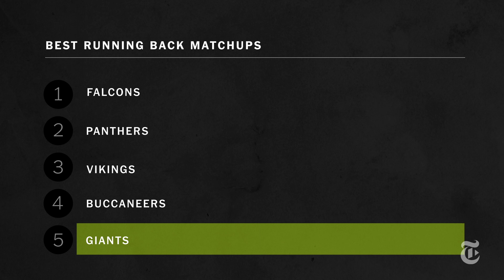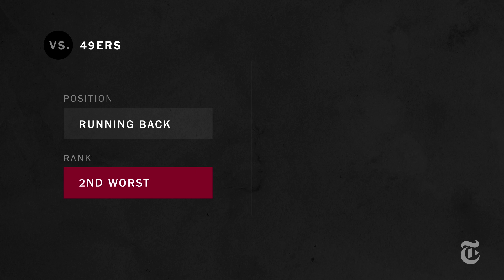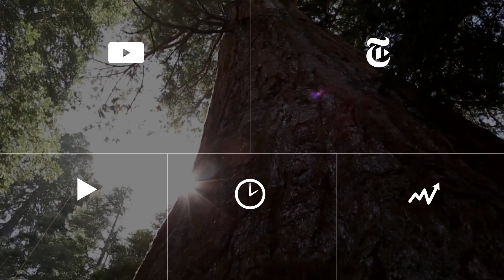Fantasy Football 2014: Top Picks for Week 7 | The New York Times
Derek Carr, Brian Hoyer and DeMarco Murray are among the players to consider using in Week 7.

Produced by: Ashley Maas and Justin Sablich